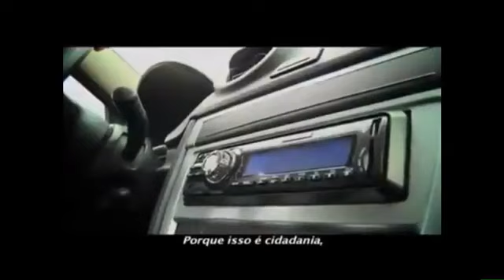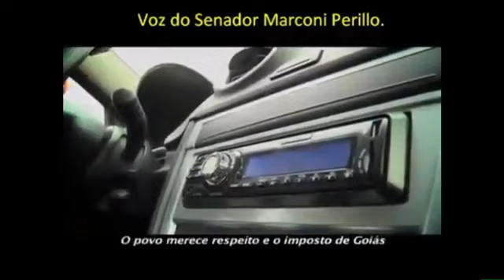NA GREVE DOS CAMINHONEIROS, COMO TEM POLÍTICO MALANDRO!!!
NA GREVE DOS CAMINHONEIROS, COMO TEM POLÍTICO MALANDRO!!! A HISTÓRIA E O DESABAFO DO KAJURU, ALÉM DE UMA MENINA QUE ARREPIA